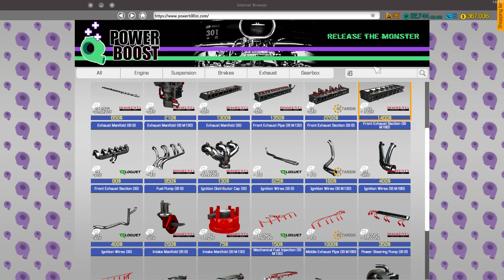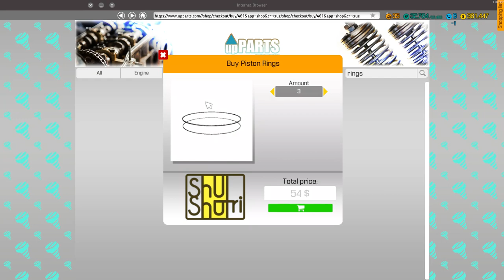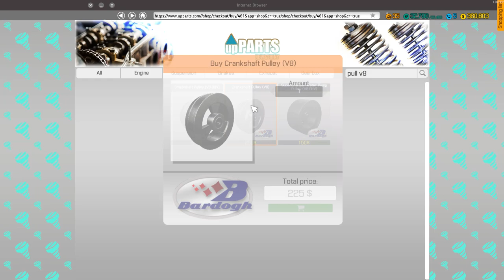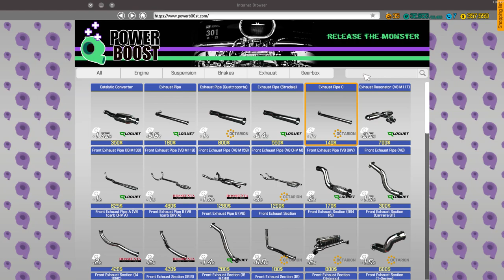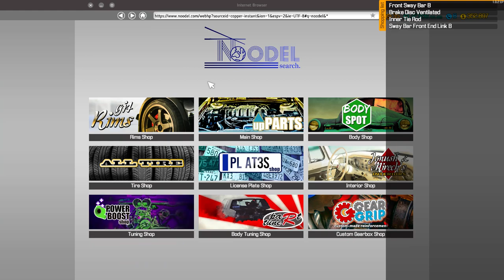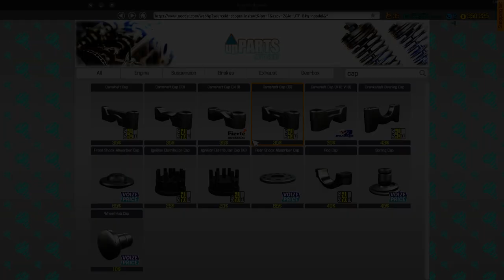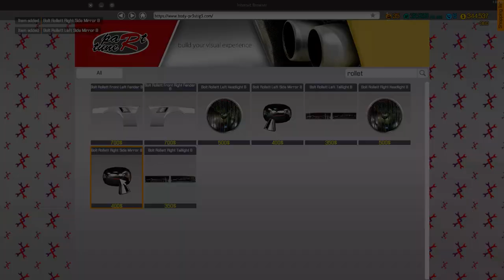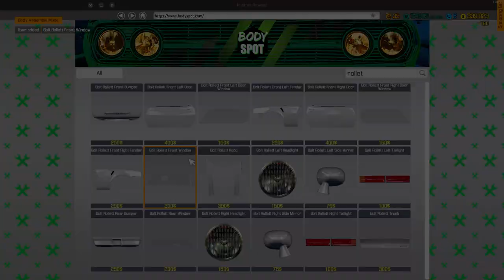Pontiac Firebird Trans Am / Bolt Rollett - Restoration - Car Mechanic Simulator 2018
This is a "Car Mechanic Simulator 2018" gameplay video in which I do a complete restoration of a Bolt Rollett F-Mill (based on the Pontiac Firebird Trans Am from 1970) that I got from the junkyard.

Cheers!